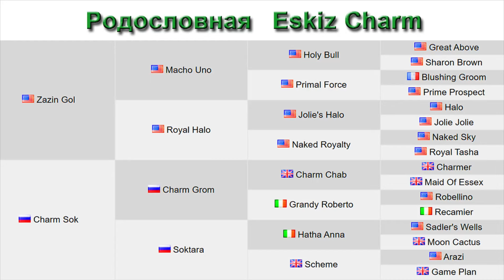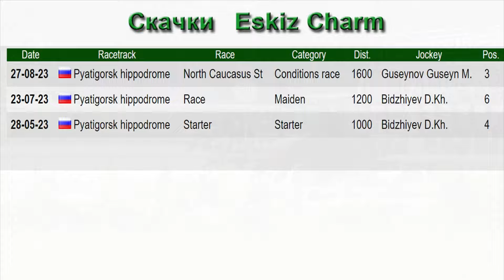Продажа ЧК жеребец 2021г. отец Zazin Gol мать Charm Sock ЦЕНА по тел Telegram WhatsApp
*Наша конеферма ЭКВИЛАЙН занимается разведением и продажей лошадей арабской чистокровной породы, англо-арабами для скачек и пробегов, а также межпородными помесями для конного туризма.
город Абинск Краснодарский край.
🚛 Поможем организовать доставку в Казахстан, Кыргызстан, Узбекистан, Таджикистан, Грузию, а так же во все регионы России.